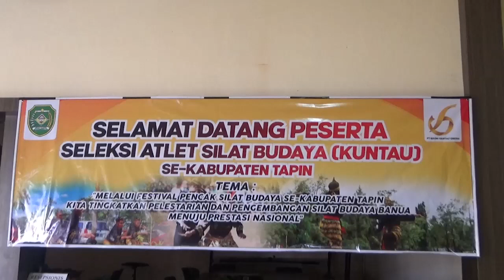SILAT BUDAYA KUNTAU DIGEMARI PEMUDA TAPIN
: DIGEMARI OLEH PEMUDA DI KABUPATEN TAPIN / KUNTAU YANG MERUPAKAN SENI BELA DIRI TRADISIONAL SUKU BANJAR DI  KALSEL / KINI DIPERLOMBAKAN // TAK HANYA ITU / MELIHAT ANTUSIAS ANAK MUDA TERHADAP KUNTAU PULA / SEKOLAH DI TAPIN KINI MULAI ADAKAN EKSTAKURIKULER KUNTAU // BERIKUT LIPUTANNYA